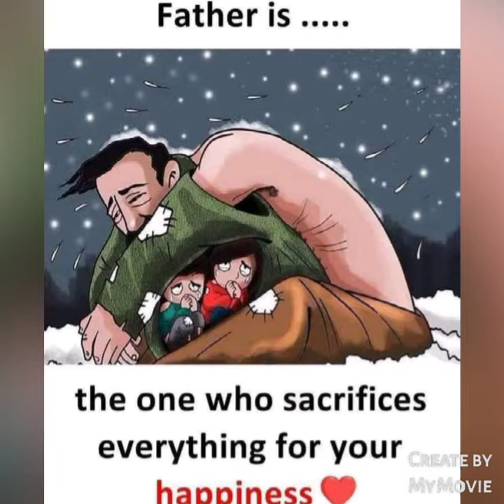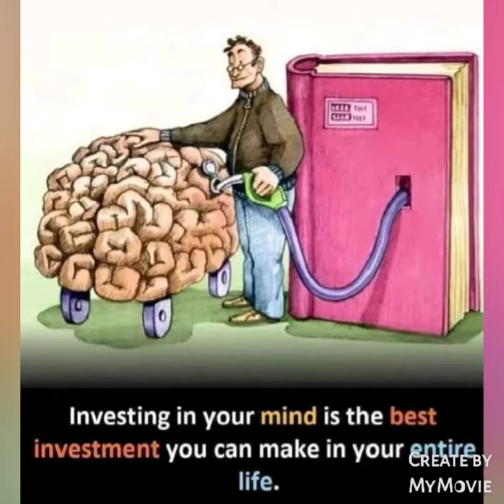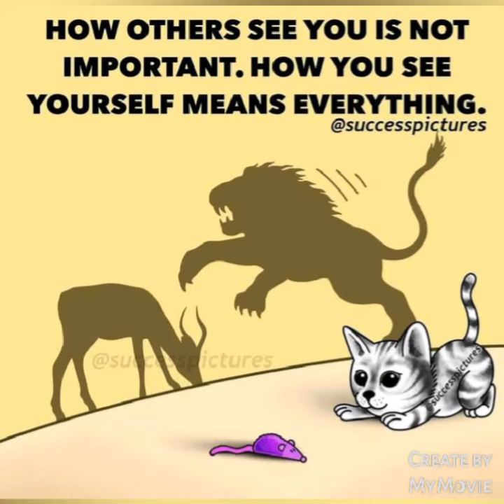motivated quotes with pic.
motivational highly and super motivation quotes with pictures.
and special thanks to ( Daily Engineering)